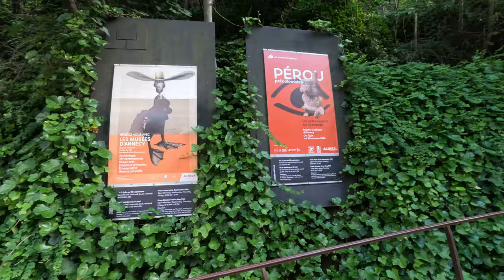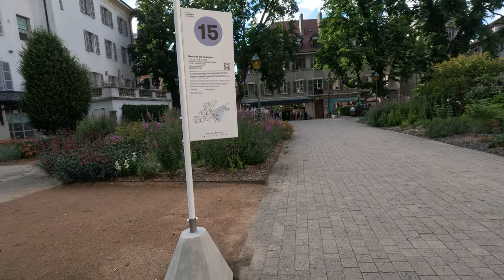VLOG🇫🇷 A DAY in Annecy 프랑스인들이 가장 사랑하는 도시, 안시 ep.4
프랑스 안시 휴양도시 알프스 유럽 안시호텔추천 안시숙소 호텔레테라스 hotel Les Terrasses

프랑스 사람들이 은퇴 후, 가장 살고 싶은 도시 1위로 손꼽히는 안시로 왔습니다.
정말 이렇게 공기가 맑아도 되나 싶을 정도로 도착하자마자 머릿속이 맑아졌습니다.
와! 진짜 이렇게 예쁜 도시는 꼭 다시 와야 합니다.